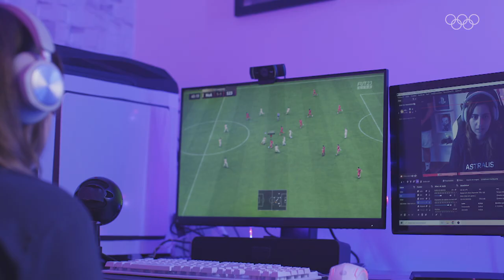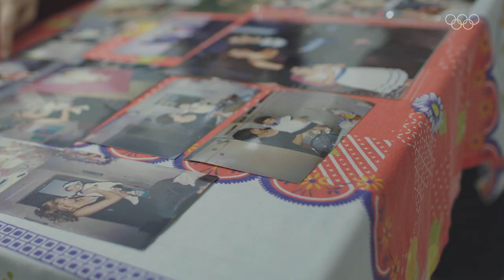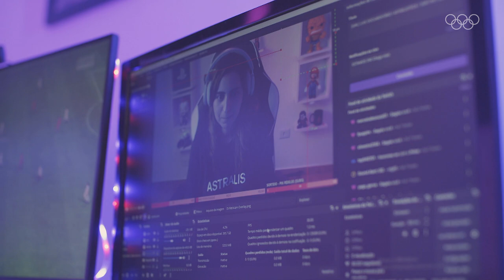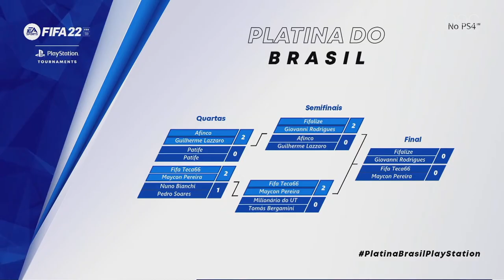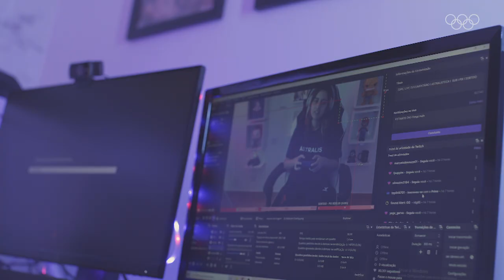The first woman in Esports history to qualify for FIFA's Challenger Mode! | Outside The Game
Meet Teca, the groundbreaking female gamer from Brazil who shattered barriers by becoming the first woman to qualify for FIFA's Challenger Mode. She's a professional FIFA player for Astralis, a prominent Danish esports organization.

Discover Teca's journey, from her passion for gaming to her historic achievement, as she competes against top male players.